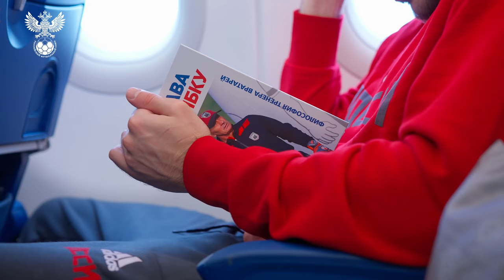Сборы. День 7. Дорога в Хорватию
Сегодня сборная России сыграет решающий матч за выход на ЧМ-2022 против Хорватии. Вчера НашиПарни провели предыгровую тренировку в Петербурге и отправились в Сплит!

Дуэль Ахметова и Мостового, пранк Джикии, досуг в самолёте, эмоции от стадиона в Сплите и пресс-конференция – смотрите новое видео!